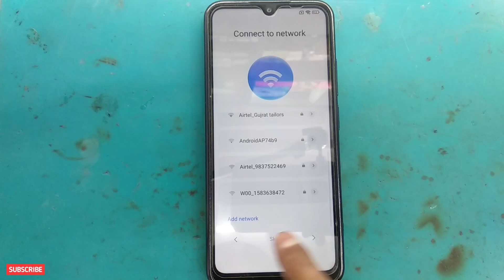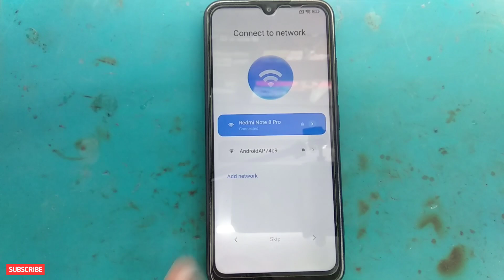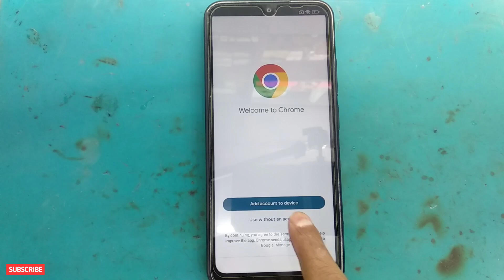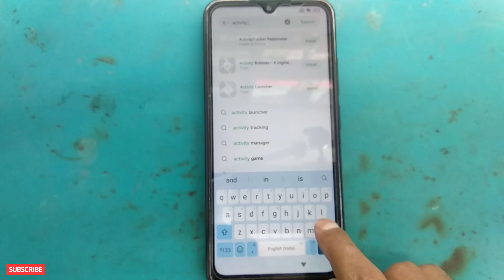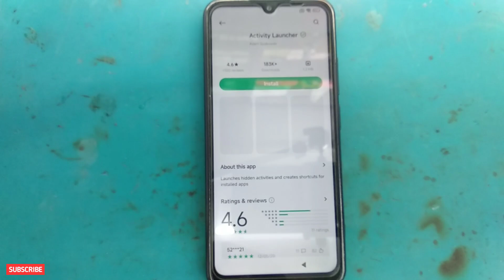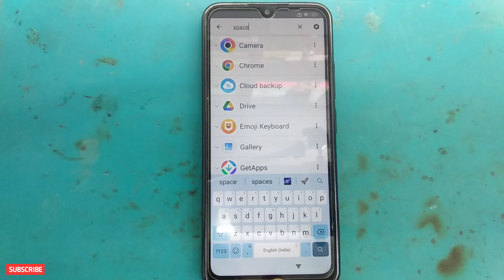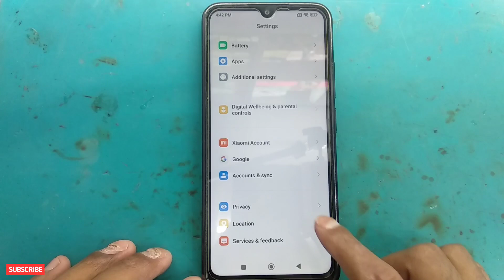Poco c55 frp bypass | Poco c55 frp bypass miui 14 | Poco c55 google account Remove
Dosto Aaj Ki Is Video Me Maine Ye Bataya Hai ki Aap kaise "Poco c55 frp bypass, Poco c55 frp bypass miui 14, Poco c55 google account Remove" karna sheikh sakte hai.

•Is trick se aap apne phone "Poco c55 frp bypass" bahut hi aasani se kar payenge.

•Aap is video ko step by step dekhne jis se ki aap ka phone "Poco c55 frp bypass miui 14"

•Aap bina PC ya Computer ke "Poco c55 google account Remove" karna sheikh sakte hain.

About: Sonu technicals is a YouTube Channel where you will find more types of videos like mobile repairing, Tablet repairing, Laptop repairing etc in mother language (Hindi).